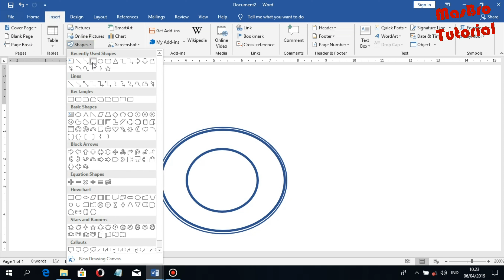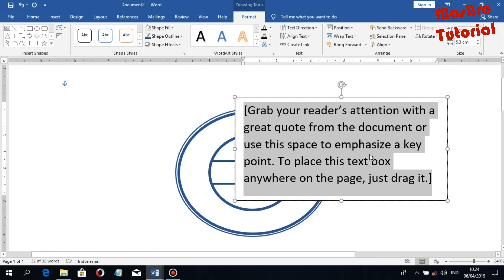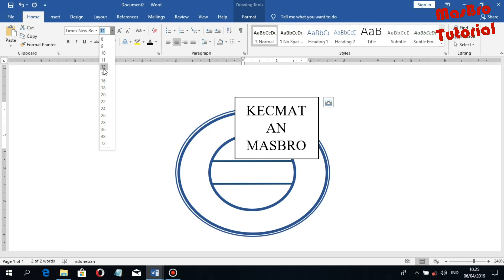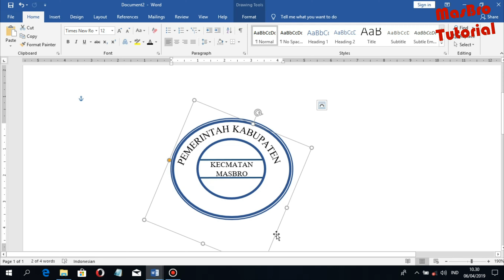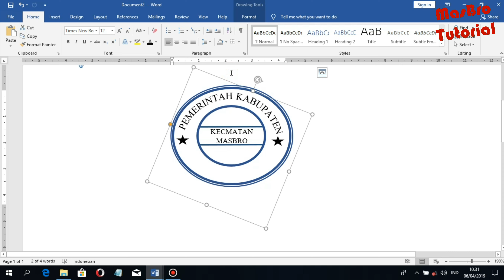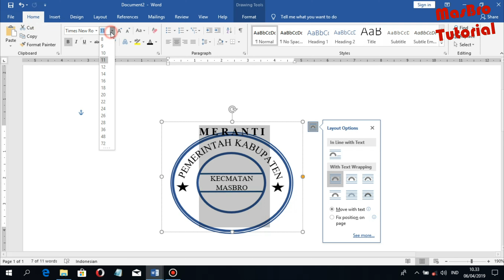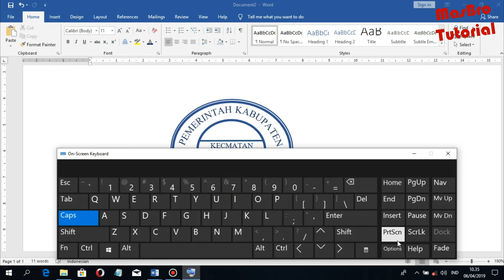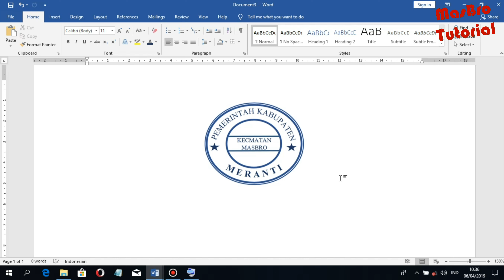CARA MEMBUAT STEMPEL DI MICROSOFT WORD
Video tutorial cara membuat cap/stempel (desain logo) di microsoft word 2016,2013, 2010 dan 2007. Bisa juga dibilang bikin stempel digital palsu detail lengkap khusunya bagi yang baru belajar alias pemula. Salam masbro tutorial